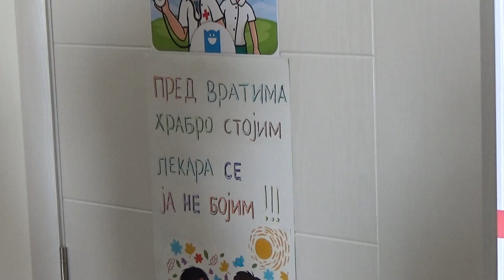Medicinska soba u Školi Mladost 15.11.2018.